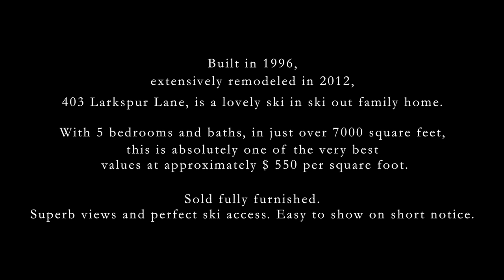403 Larkspur Lane, Mountain Village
Built in 1996, extensively remodeled in 2012, 403 Larkspur Lane is a lovely ski in ski out family home. With 5 bedrooms and baths, in just over 7000 square feet, this is absolutely one of the very best values at approximately $ 550 per square foot. Sold fully furnished. Superb views and perfect ski access. Easy to show on short notice.
To schedule a showing
Contact, Nevasca Realty
970 · 728 · 4454